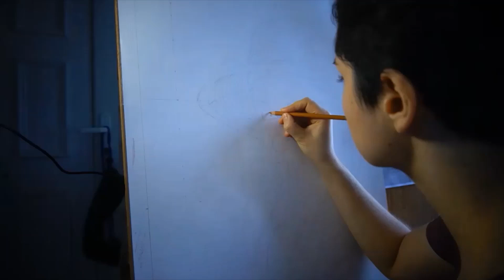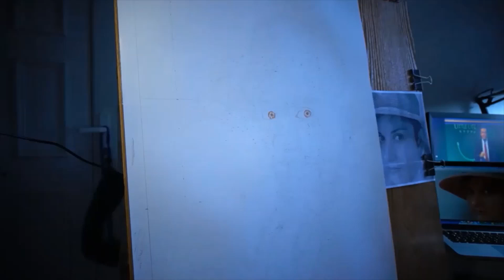1 hora de MUSICA RELAJANTE 🧘 para DIBUJAR e INSPIRARSE 🧑‍🎨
💚 ¿Tienes unas GANAS TREMENDAS de Dibujar?🧡 AQUÍ tienes 1 hora de la MEJOR música RELAJANTE 🧘 para DIBUJAR e INSPIRARSE 🧑‍🎨 para hacer las mejores obras del universo.

En este video también veras el proceso de un retrato que estoy haciendo con pasteles suaves y lápices de colores. Acompáñame en este proceso. Este video en concreto son 6 horas de trabajo condensadas en una hora.

La música nos ayuda con cada trazo que hacemos cuando estamos dibujando. En muchas ocasiones nos guía sin que nos demos cuenta, y depende de la música que estemos escuchando la obra puede salir más definida o más relajada. Es importante que tengamos esta en cuenta a la hora de dibujar, tenemos que decidir cómo queremos que sea el aspecto de nuestra obra y adaptar la música a ello.

Por otro lado podemos simplemente pensar que como queremos estar nosotros, y que la obra sea el resultado de nuestros sentimientos. Por lo tanto antes de elegir la música piensa en el propósito de tu obra de arte.
La música nos ayuda a concentrarnos mejor y a mejorar nuestro estado de ánimo. Todo lo que escuchamos es música que nos afecta, por ello debemos elegirla bien.

Música para:
Relajación y Meditación.
Meditaciones guiadas.
Estudiar.
Reducir los pensamientos negativos
Reducir los nervios
Realizar tareas.
Bienestar.